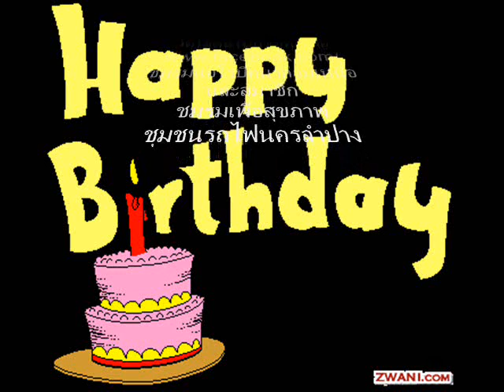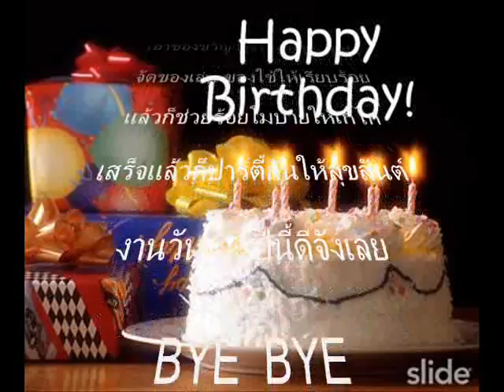สุขสันต์วันเกิดน้านงลักษณ์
เมื่อวันที่ 11  มิถุนายน  2555 ชมรมเพื่อสุขภาพชุมชนรถไฟนครลำปาง ได้จัดกิจกรรมแฮปปี้เบริ์ดเดย์ สุขสันต์วันเกิดคุณนงลักษณ์ จันทร์ใส  สมาชิกชมรมเพื่อสุขภาพชุมชนรถไฟนครลำปาง  และในโอกาสนี้ชมรมเพื่อสุขภาพชุมชนรถไฟนครลำปางได้มี ส.ท.สมบูรณ์ ครุภากรณ์  ร่วมเป็นเกียรติในงานนี้ ตลอดจนประธานอสม.ชุมชนรถไฟนครลำปางคุณอำพรรณ อมรไตรศรี และประธานชมรมเพื่อสุขภาพชุมชนรถไฟนครลำปาง คุณดวงเดือน จันทร์โพธิ์ และสมาชิกชมรมเพื่อสุขภาพชุมชนรถไฟนครลำปางทุกท่าน ที่ร่วมการสรรค์สร้างกิจกรรมในครั้งนี้ ขอให้ทุกท่านจงประสบแต่ความสุข ความเจริญทุกประการ